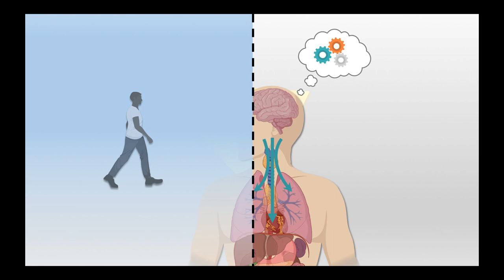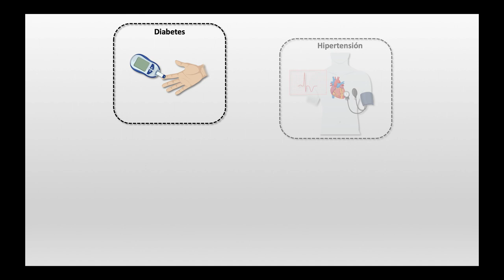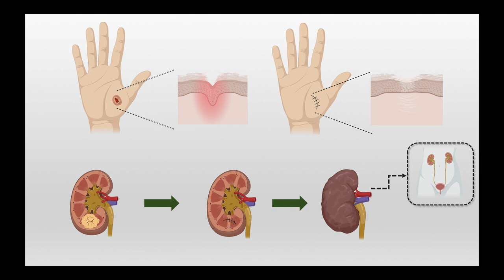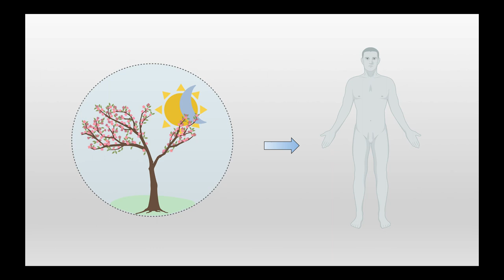Yo Investigo Yo Soy CSIC - Carlos Rey Serra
Todos los seres vivos estamos conectados con el medio ambiente mediante el Ritmo Circadiano, que nos permite saber en que momento del día nos encontramos y prepara nuestro cuerpo para ello. El estilo de vida actual nos lleva a tener unos hábitos poco saludables que pueden dar lugar al desarrollo de enfermedades. Pero, ¿Tiene el ritmo circadiano algo que ver? En este vídeo analizamos su relevancia en el desarrollo de la enfermedad renal crónica, patología ligada a enfermedades muy comunes como la diabetes o la hipertensión.
Referencias:

Luna

Sol

Tierra girando

Resto de imágenes creadas empleando Biorender.com